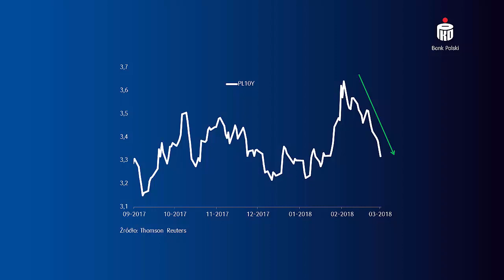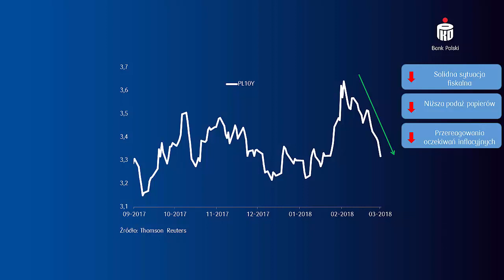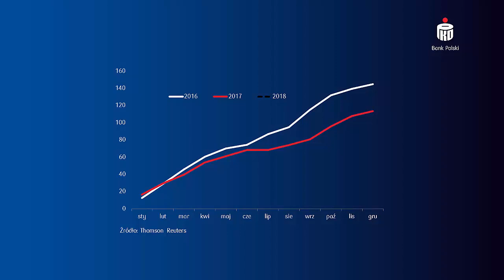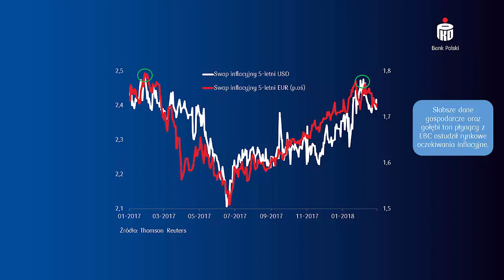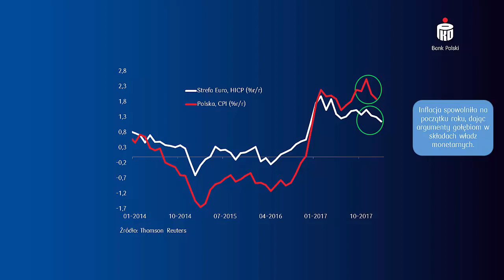Podsumowanie wydarzeń na rynku stopy procentowej w okresie do 01.03.2018 r.